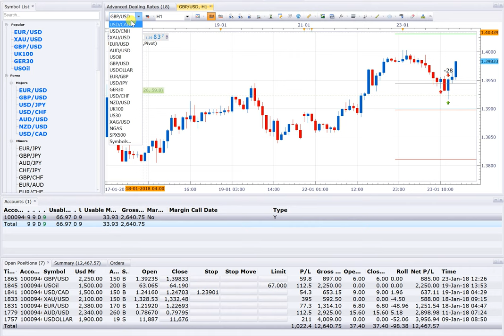23 1 18 POSITION OPEN = 6, TOTAL PROFIT 13000USD NEAR NOW